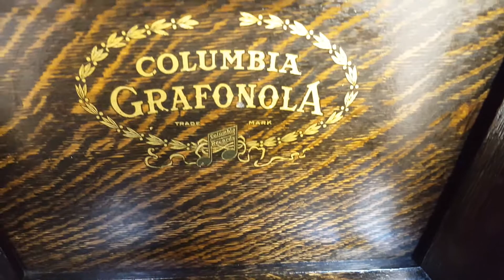Columbia Grafonola Gramophone Phonograph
Bit of a rare find in Australia, still tweeking it, but loving it :)